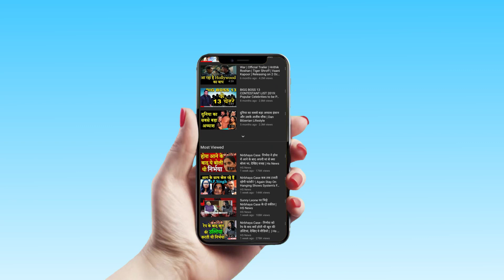Corona पर केंद्र की नई गाइडलाइंस जारी | Lockdown पर देखिए क्या फैसला हुआ | Amit Shah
कोरोना के बढ़ते हुए मामलों को देखते हुए केंद्रीय गृह मंत्रालय ने नई गाइडलाइंस जारी की.